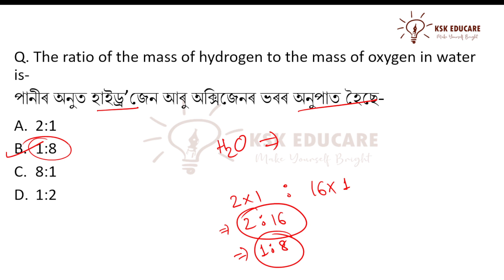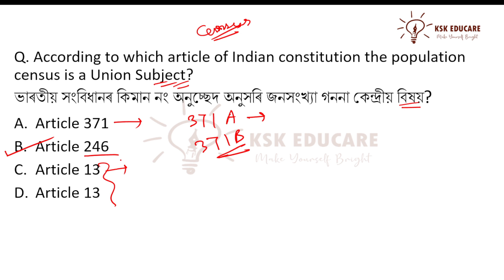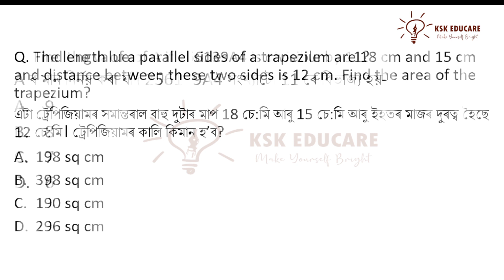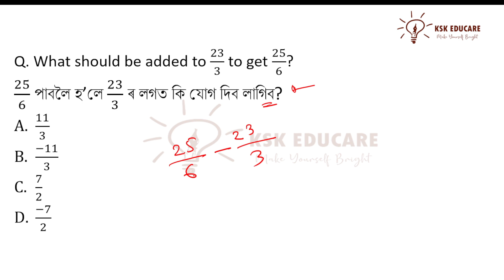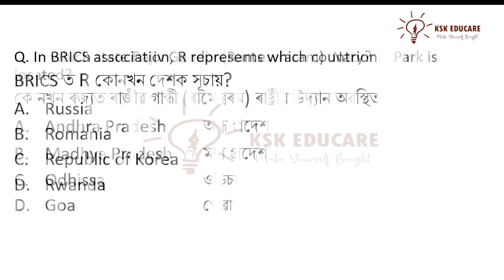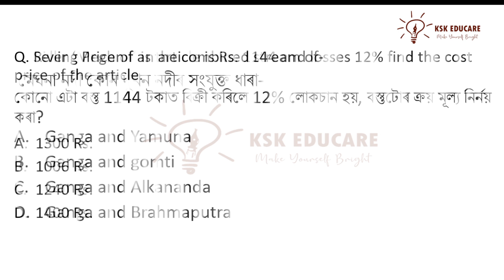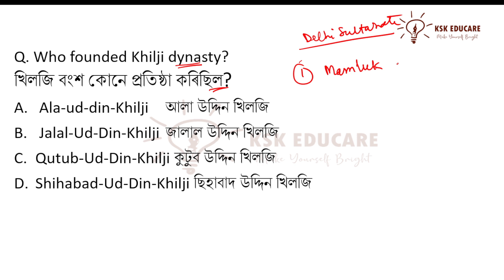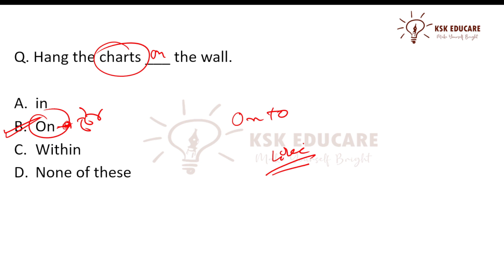Assam DHS Exam 2022 Mock Test 07by KSK Educare